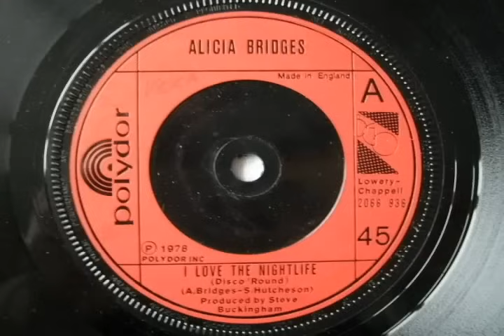Alicia Bridges - I Love The Nightlife (1978)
Please don't talk about love tonight.
Please don't talk about sweet love.
Please don't talk about being true
And all the trouble we've been through.

Ah, please don't talk about all of the plans
We had for fixin' this broken romance.
I want to go where the people dance.
I want some action I want to live!

Action, I got so much to give.
I want to give it.
I want to get some too.

Oh, I
Oh, I
I love the nightlife,
I got to boogie on the disco 'round, oh yea.
Oh, I love the night life,

Your sweet talking won't make it right.
Love and lies just bring me down
When you've got women all over town.

You can love them all and when you're through,
Maybe that'll make, huh, a man out of you.
I got to go where the people dance.

I want to give it, I want to get some too.

Oh, I
Oh, I

I love the night life,